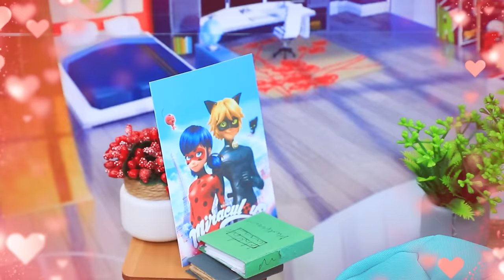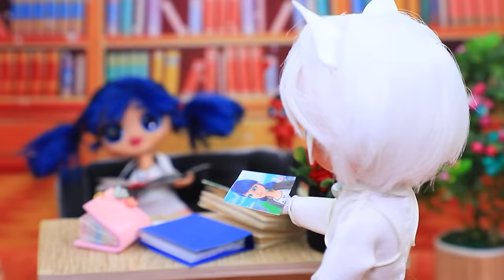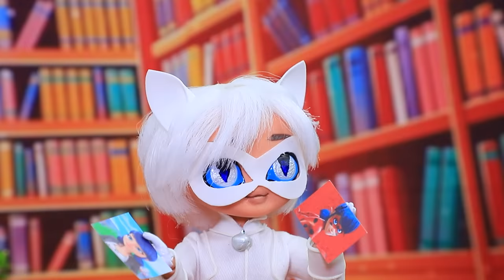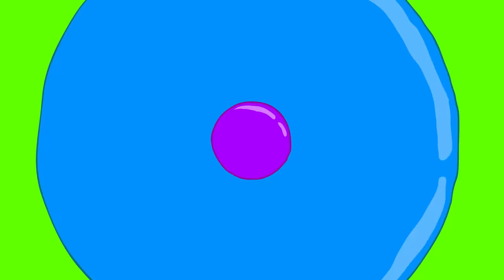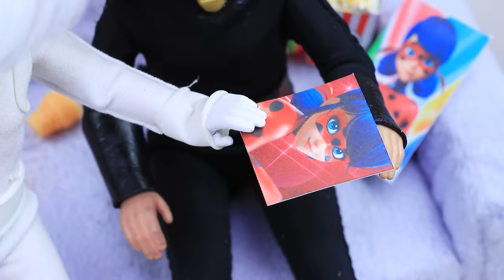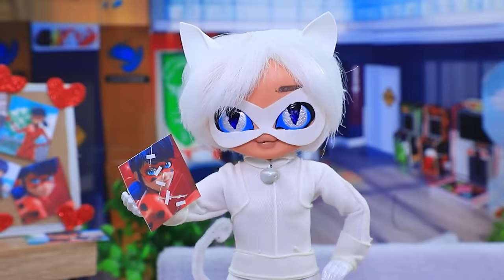Cat Noir or Cat Blanc? 11 Ladybug DIYs for LOL OMG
Ladybug has two fans at once. Whom will she give her heart? Watch in our new video.

Supplies and tools :
• a set of acrylic paints
• stationery scissors
• art brushes
• stationery knife
• stacks for modeling
• light clay
• biflex fabric
• kanekalon
• bell
• plastic bottle
• light-emitting diode
• pins
• printed pictures
• clear nail polish
• rhinestones-hearts
• rhinestones
• a chain of rhinestones
• old sharpener
• jewelry chains
• jump ring
• old doll
• acrylic primer
• wire
• fabrics
• printed scan of the ice cream packaging
• nail bouillons
• acrylic gel
• printed image of Adrian
• round metal clasp